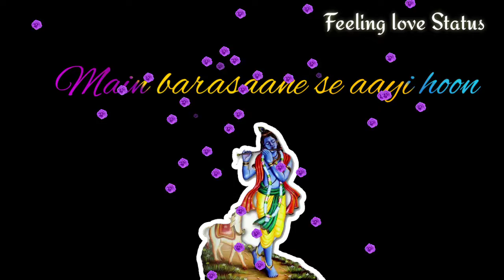Teri murali ki dhun sunane main whatsapp status video [feeling love Status]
Diljit Dosanjh Happy Birthday Status#
Happy Birthday#
# Birthday song Whatsapp Status Video#
# Aaj Tera Happy birthday#
Diljit Dosanjh#
Happy Birthday Whatsapp Status Video#
# Jass manak#
B Praak#